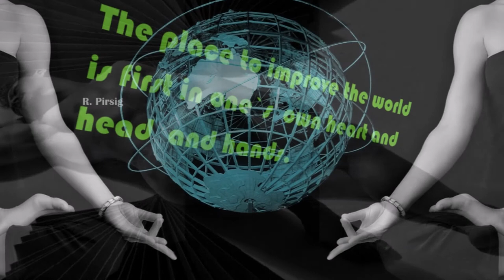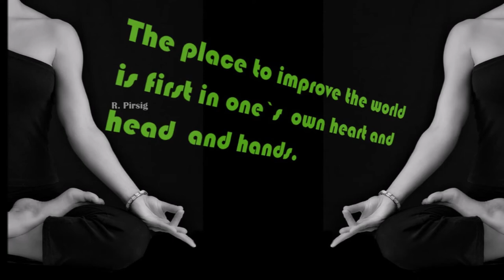Aruák - Citizenship Basic Income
Images: Personnel Graphic Compositions

El Origen Ecológico de la Arquitectura
Una simple observación de la producción intelectual arquitectónica más avanzada de los últimos tiempos ofrece una imagen muy cercana al paradigma de raíz que reside en la base de la arquitectura pasados los años 60 del siglo pasado hasta ahora. Más aún, lo que ha venido a llamarse en nuevo devenir biológico, está emparentado directamente con la re-definición que las ciencias de la complejidad hacen de la naturaleza en el marco temporal de las últimas décadas. Actualmente la relación entre diferentes ramas del conocimiento, en este caso la arquitectura y la biología, es objeto de estudio cotidiano.
Si ampliamos el foco de las palabras, el salto de lo conceptualmente biológico a lo ecológico es casi directo. En este sentido, habría que aclarar el significado, o mejor, la intención de la palabra ecológico empleada aquí. La palabra ecología proviene del griego “οίκος” oikos = casa, y “λóγος” logos = conocimiento.
La mejor definición la podemos encontrar en Ecología de Ramón Margalef [1] cuando escribe: la ecología es la biología de los ecosistemas.  Por tanto, la ecología se encarga de estudiar a los seres vivos, de investigar las condiciones del ambiente donde viven, en parametrizar la distribución y abundancia de estos, y en registrar cómo la distribución y el número de especímenes de una especie dada son afectadas por la interacción entre los organismos y su ambiente.
El medio ambiente donde se desarrollan los seres vivos, incluye el estudio de las propiedades físicas, que pueden ser descritas como la suma de factores abióticos locales, como el clima y la geología, y los demás organismos que comparten ese hábitat -factores bióticos-.
La visión integradora de la ecología plantea que su ámbito de trabajo es el estudio científico de los procesos que influencian la distribución y abundancia de los organismos, así como las interacciones entre los organismos y la transformación de los flujos de energía y materia.
En la definición anterior aparece una palabra con el mismo prefijo, muy importante para entender la idea de ecología: ecosistema.
El ecosistema es la zona geográfica donde se desarrolla la interacción de los organismos vivos –biocenosis-, con su medio físico no viviente –biotopo-. Un principio central de la ecología es que la interacción entre cada organismo vivo y su medio es una relación permanente y continua con todos los demás elementos que componen su entorno. El estudio de los ecosistemas por lo general se centra en la circulación de la energía y la materia a través del sistema.
La idea de ecosistema ha saltado en muchas ocasiones la barrera de la biología para convertirse en un símil en el campo de la economía, del urbanismo o la sociología, por forma que la idea de lo ecosistemático viene a definir una relación de interdependencia de factores en un ámbito dado, es decir, tiene por objeto el estudio del comportamiento –a partir de esas relaciones de interdependencia, de manera que lo ecológico tiene en parte un componente sociológico.-
Por último es importante constatar que la ecología, por ocuparse de las interacciones entre los individuos y su ambiente, es necesariamente una ciencia multidisciplinar, que utiliza herramientas de otras ramas de la ciencia, especialmente Geología, Meteorología, Geografía, Física, Química y Matemática.
Por tanto, ecología, ecosistema, naturaleza son palabras que envuelven algo más que los sujetos que describen, tiene algo de condición de traba con todo aquello que nos rodea, algo de interactivo en términos cibernéticos, algo de comunitario en términos sociológicos y/o algo de conceptual en términos culturales. La ecología es un concepto, no solamente una rama del conocimiento biológico. Y eso me parece fundamental y absolutamente alejado de la manipulación sobada de la palabra. La ecología y lo ecológico, no pertenece ni a partidos, ni a disciplinas. No forma parte inalienable de ninguna opción. Es en sí mismo una manera de pensar, aplicable a un buen número de ramas científico-técnicas, ente ellas y en un lugar muy elevado en cuanto a su importancia, los estudios urbanos y la arquitectura.
En todo caso ¿Por qué concluir que hay un origen ecológico en la irrupción de la arquitectura contemporánea avanzada?
Una respuesta lineal a tal pregunta es bien sencilla, si la arquitectura ha seguido siempre el ejemplo de la naturaleza, parece más que plausible que si la naturaleza se redefine desde el ámbito científico en el campo de la ecología, la arquitectura también deberá redefinirse.
Siempre ha existido un efecto de mímesis entre naturaleza y la arquitectura, y no hay razón objetiva alguna para pensar que este proceso de identificación se haya interrumpido. " , Miquel Lacasta

Check Peter Rich architecture , "Peter Rich: Move outside the comfort zones of the normal stereotype"